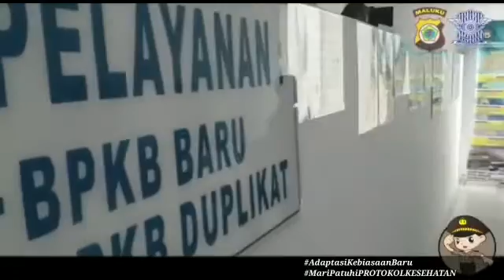Adaptasi Kebiasaan Baru Pada Ditlantas Polda Maluku